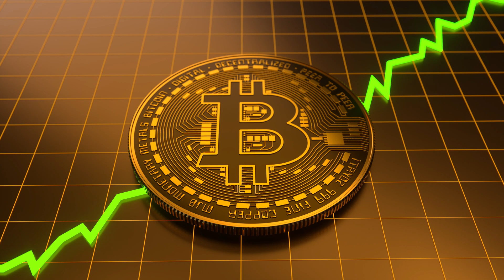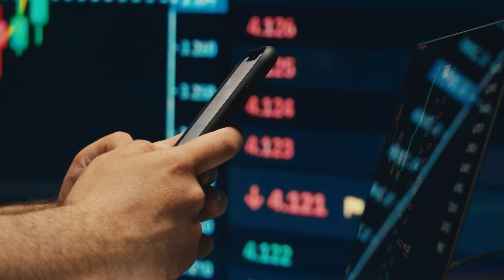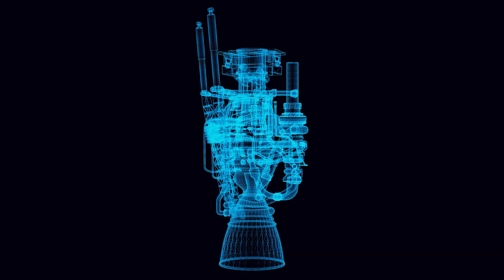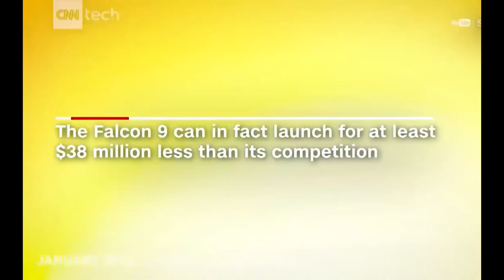Elon Musk: A Visionary Beyond Earth | Documentary Style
Elon Musk, an entrepreneur and innovator, has shaken the world with his visionary ideas. From his childhood to the present day, Musk has been involved in space projects, sustainable energy, artificial intelligence, and much more. This documentary-style video presents a complete portrait of Elon Musk, covering his journey from childhood to his groundbreaking ventures such as SpaceX and Tesla. Explore the life of this boundary-pushing visionary and discover his extraordinary vision for the future.